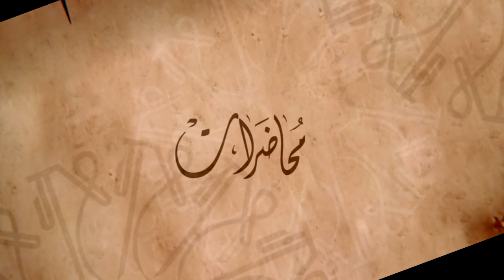التنزه عن الجبن والشك والحماقة لنكون من صفوة الشيعة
محاضرة ألقاها سماحة الشيخ ياسر الحبيب